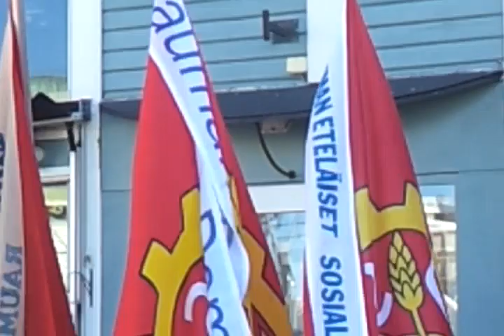Krista Kiuru Raumalla vappuna 2012